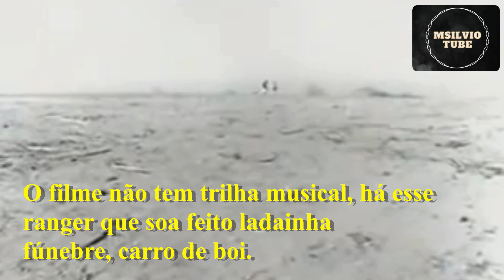O flagelo assolando animais em Vidas Secas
Neste vídeo curto, bois e vacas testemunham o castigo da seca durante as filmagens no sertão alagoano em 1963.

Muito obrigado!